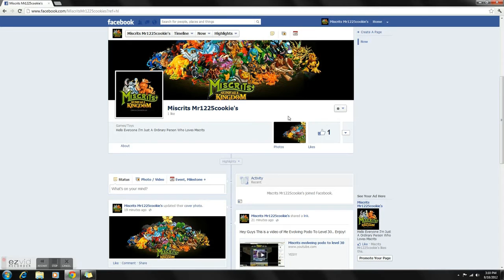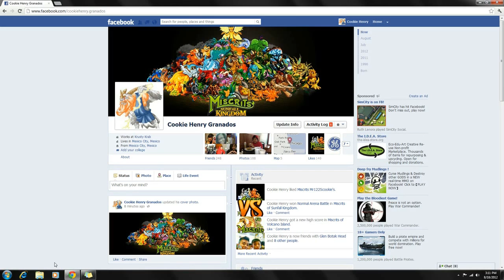For All The People who want to add me and my Page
Facebook Name : Cookie Henry Granados